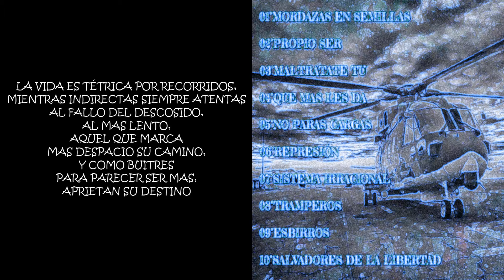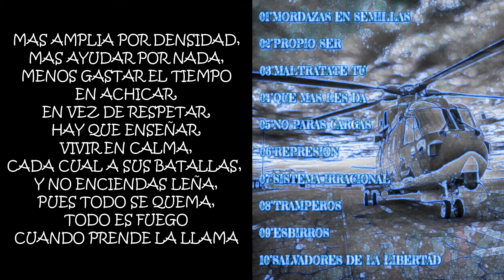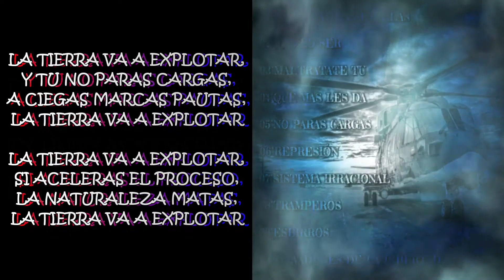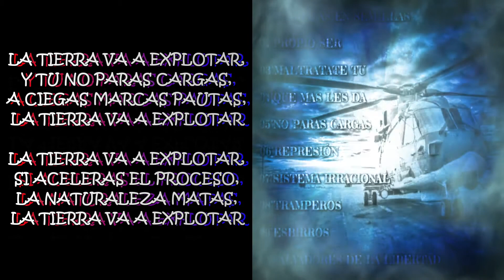MORDAZAS EN SEMILLAS - #05 NO PARAS CARGAS 🏛️ | MIGUEL SILVESTRE | 🍀 EL GUERRILLERO DEL VERSO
BIENVENID@S a 🎸 "ARTE MUSICAL SILVESTRE" 🔊

⛓️ TEMA 05 del disco "MORDAZAS EN SEMILLAS" | Rap/HipHop ⛓️

📝 05 - NO PARAS CARGAS

LA VIDA ES TÉTRICA POR RECORRIDOS,
MIENTRAS INDIRECTAS SIEMPRE ATENTAS AL FALLO DEL DESCOSIDO,
AL MAS LENTO, AQUEL QUE MARCA MAS DESPACIO SU CAMINO,
Y COMO BUITRES PARA PARECER SER MAS, APRIETAN SU DESTINO

PUES CAUSAN LASTIMA,
YO TE REGALARE UN ABRAZO EN CUALQUIER PAUSA,
BUSCAN LA PAZ, PERO NO ESTÁN CONSIGO EN PAZ,
DESCOLORIDA ESTA SU REALIDAD,
Y SE DIVIERTEN CON TRAGEDIAS, TANTA MALDAD
Y ENCERRADOS EN UN CORRAL, LA VIDA ES MUCHO MAS ARTÍSTICA

MAS AMPLIA POR DENSIDAD, MAS AYUDAR POR NADA,
MENOS GASTAR EL TIEMPO EN ACHICAR,
EN VEZ DE RESPETAR, HAY QUE ENSEÑAR, VIVIR EN CALMA
CADA CUAL A SUS BATALLAS, Y NO ENCIENDAS LEÑA,
PUES TODO SE QUEMA, TODO ES FUEGO CUANDO PRENDE LA LLAMA

LA TIERRA VA A EXPLOTAR, Y TU NO PARAS CARGAS,
A CIEGAS MARCAS PAUTAS, LA TIERRA VA A EXPLOTAR,
LA TIERRA VA A EXPLOTAR, SI ACELERAS EL PROCESO,
LA NATURALEZA MATAS, LA TIERRA VA A EXPLOTAR

Y TANTAS MASCARAS, TANTO POLVO TANTO GAS,
UN CEMENTERIO DE VIDAS DE MUERTOS POR TRABAJAR,
EN CEREBROS DESÉRTICOS QUE MATAN SU LIBERTAD,
POR CRITERIOS EN CUADERNOS QUE NO VAN A MAS

Y PALABRAS DE PROMESAS QUE SE QUEDARON ATRÁS,
UN VENDAVAL DE FALTAS, QUE AUN TE ATREVES ATACHAR,
NO RESPETAR LA MUERTE DE HAMBRE, TAN SOLO POR QUERER PAN,
TRATÁNDOLOS COMO MIERDA, PORQUE NO DAN PA TI NA

SI NO SACAS BENEFICIO DE SU VIDA,
SOLO SOMOS ALMAS VISTAS DESDE ARRIBA COMO HORMIGAS,
MAS FILAS HILAS TRABAJADORAS CARGAN
Y ASÍ LLENAN TUS BARRIGAS,
MALDITA TEMPESTAD, DE MENTES INCOHERENTES,
ESTOS LLENOS DE MALDAD

Si te gusta y te entusiasma la música, estas en el lugar indicado

En este canal podréis escuchar canciones que he ido componiendo desde aproximadamente el año 2010  hasta el año 2018; los cuales he separado en varios discos/maquetas para poder ordenarlos de alguna manera.
Músico autodidacta, tras años escribiendo y componiendo, me he decidido a compartirlo con vosotr@s 🌍

➡ Espero que disfrutéis de la música  y que os gusten las canciones
 y activar la "CAMPANA DE NOTIFICACIONES" 🔔 para estar al tanto de nuevas canciones

Te deseo un gran día!
SALUD COMPAÑER@S!
Un saludo!!